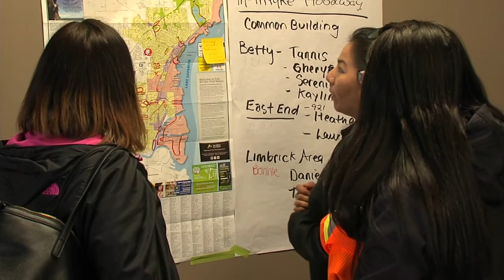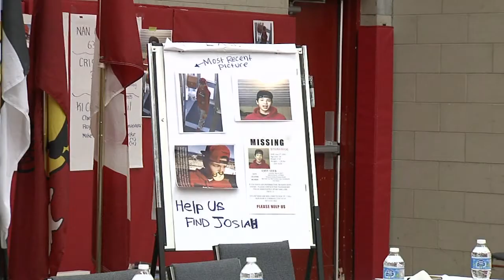NAN unhappy with police investigations into missing and dead teens -TBT News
Members of the Nishnawbe Aski Nation are expressing frustration with how Thunder Bay Police have been investigating a pair of tragic incidents involving aboriginal teenagers.  A media conference was held today by NAN, along with leaders from several First Nation communities, regarding the disappearance of Josiah Begg and the tragic death of Tammy Keeash.